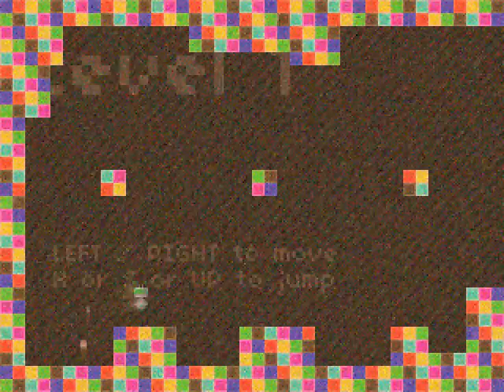Give Up Robot 10 Levels Speedrun in 35.28